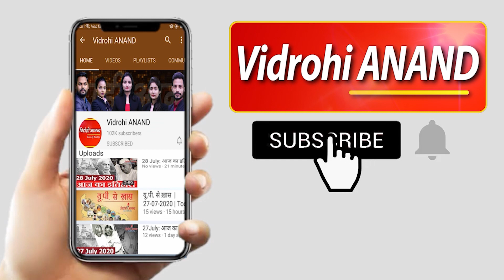ठाणे महानगरपालिका का बड़ा ऐलान